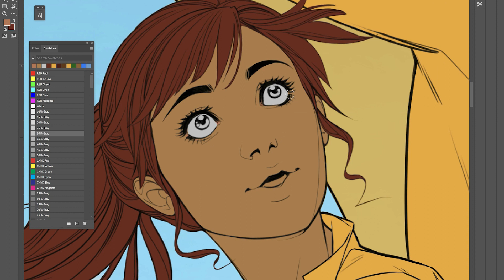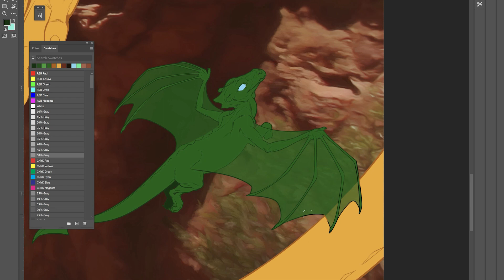Coloring Mother of Dragons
Re-working and updating an old favorite piece of fan art I'd done of the original Mother of Dragons from Dragonsdawn, Faranth and her rider, Sorka. Not finished with it yet, this is just some of my coloring and inking process.